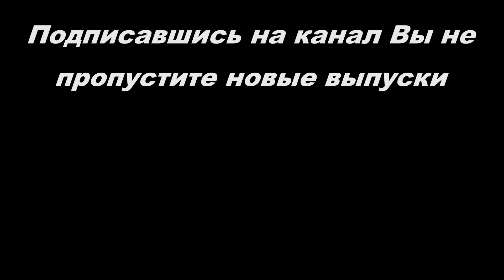ПОРОЛОН. Чем резать и клеть? Смотрите!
Всем привет!
Сегодня дам ответы на два самых популярных вопроса в отношении поролона.
Как и чем резать поролон?
И как и чем клеить поролон?
Ответ на первый вопрос очень простой - режут поролон канцелярским ножом.
Покажу на примере. Мне потребовалось изготовить поролоновый бокс.
Как видим - поролон легко разрезается по разметке.
А некоторые косяки резки легко корректируются обычными ножницами.
После подготовки деталей переходим к склейке.
Вариантов клея для поролона оказалось великое множество.
После прочтения ряда статей и обсуждения с форумов свой выбор остановил на красном мебельном клее. Он текучий, легко наносится, быстро схватывает. Эластичный. Прочный.
Его можно наносить из бутылки через отверстие крышки или кисточкой.
После нанесения детали надо слегка прижать друг к другу и удержать некоторое время. Полное схватывание происходить через 24 часа. Но по факту клей начинает держать уже через несколько минут, что удобно при работе.
Как видим нет ничего сложного при работе с поролоном и его склейкой. Клей в среднем стоит около 300 рублей за литр. Пробовал применять его в быту - годится для многих ситуаций, так что не пропадет ;)
Например планирую использовать его при работах по утеплению ворот гаража - но это будет уже другое видео ;)

Кэшбеки и приятные бонусы при покупках в Ваших любимых магазинах (а их тут сотни!)
Т.е. Вы делаете те же самые вещи, что и раньше, только возвращаете часть уплаченной суммы. Причем сумма вернется даже в случае применения купонов, скидок, бонусов и т.д.
Адекватная техподдержка, приложение для смартфона и расширения для браузеров сделают покупки еще приятнее!